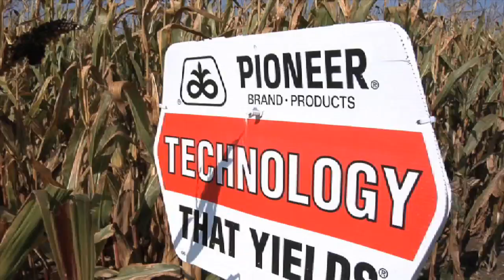Ag Careers Video Series Introduction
Agriculture is so diverse in Michigan, the opportunities for careers in food and farming are almost endless. With an estimated 9 billion people to inhabit this planet by 2050, there will be an increasing demand to produce more food with less resources.  This means jobs in food and agriculture will only continue to rise as we develop technology and processes to do more with less. Join us in exploring the many different types of jobs that are out there in the food and agriculture industry today.